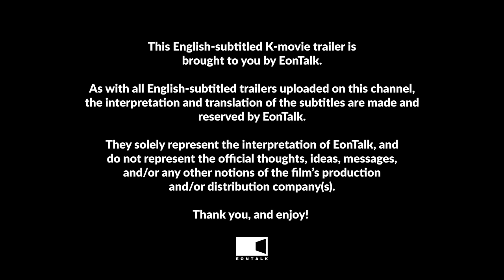WANNABE - Khởi chiếu: 12/04/2024